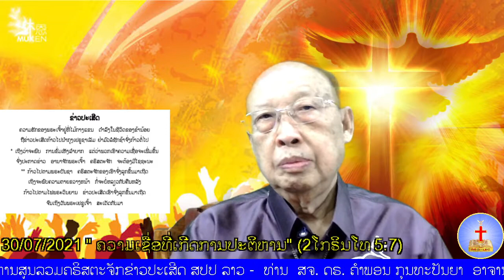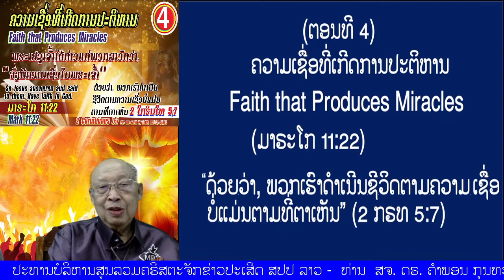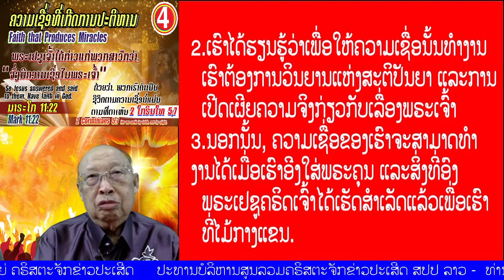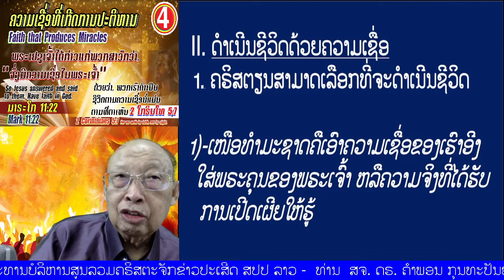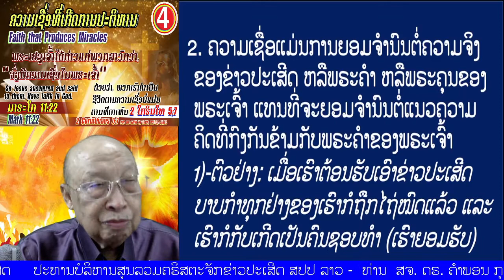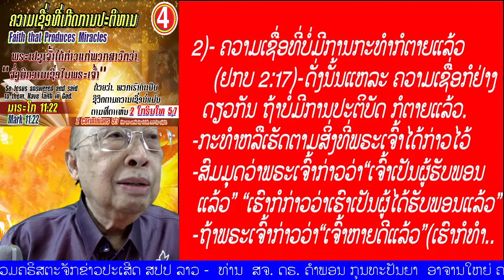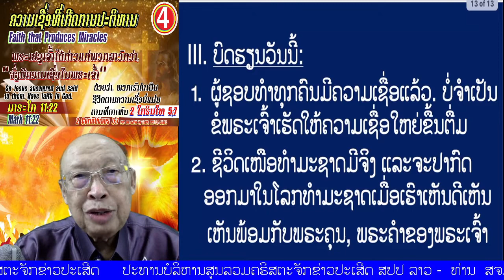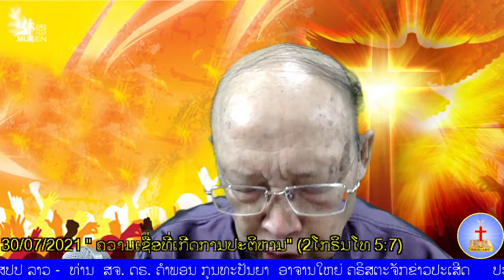ຕອນທີ 04 "ຄວາມເຊື່ອທີ່ເກີດການປະຕິຫານ" (2ໂກຣິນໂທ 5:7)